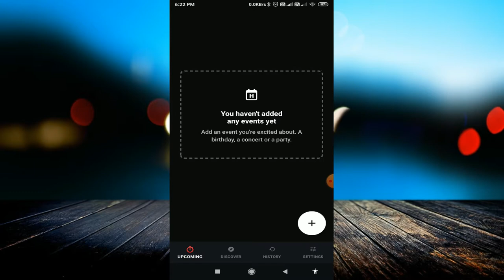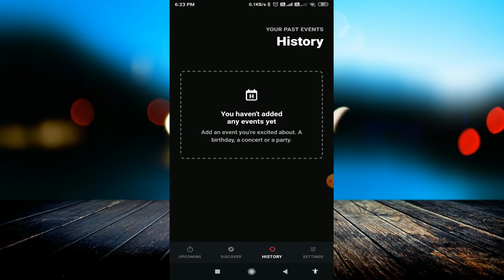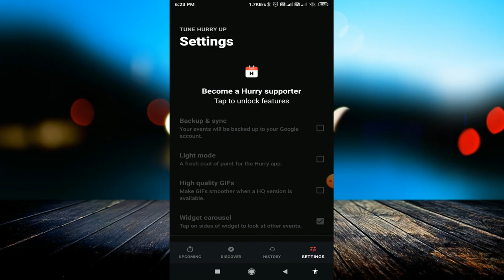Birthday Reminder Android Application || Never Miss One Birthday ||Birthdays App Review -[Hindi]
linked site.